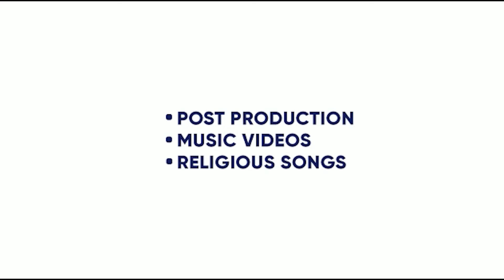AMLI DRIP | A KAY | SIMXR | TANI KHANGURA | DEEWAN SAAB | PENDU BOYZ MUSIC | KING ENTERTAINMENT TV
SONG - AMLI DRIP
SINGER-  A KAY
PRODUCER -  DEEWAN SAAB
LYRICS- TANI KHANGURA
VIDEO -   SHERA
LABEL-PENDU BOYZ MUSIC

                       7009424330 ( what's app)